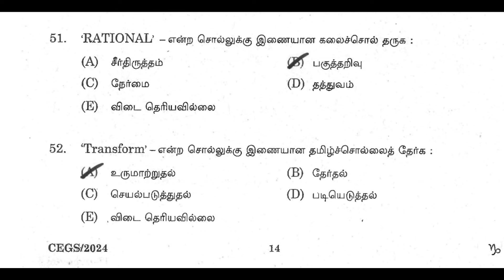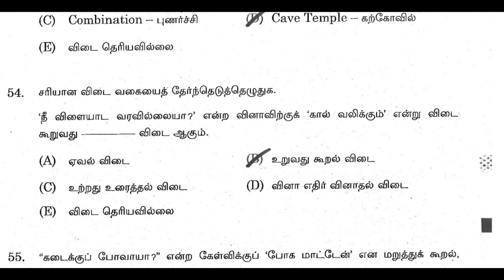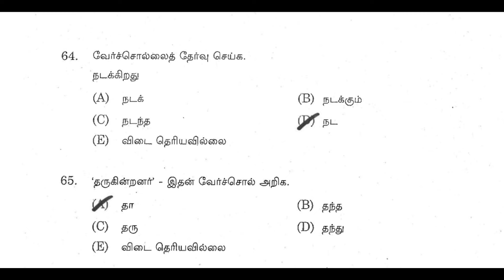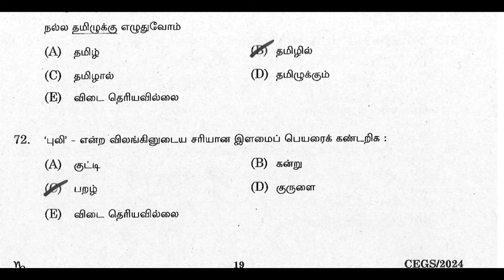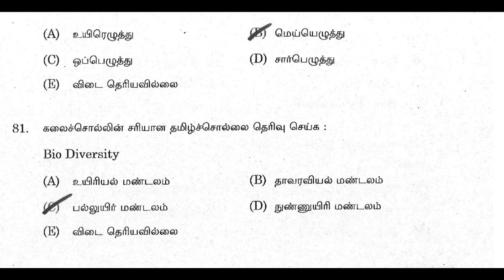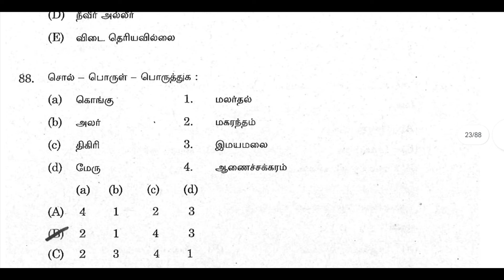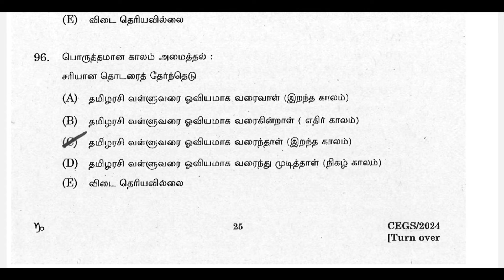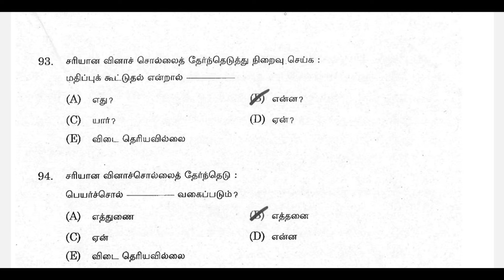தமிழ் 🔥Previous year question🔥2024 | Target group 4